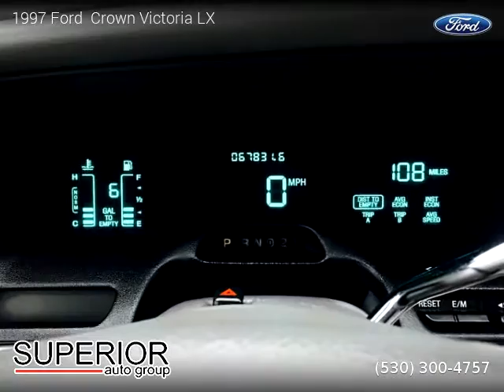1997 Ford Crown Victoria LX - Superior auto group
1997 Ford  Crown Victoria LX

Clean title, 67,831 miles, Automatic, Blue exterior, Luxury, RWD: Rear Wheel Drive, 4 doors, 8 cylinders, Gasoline, MPG City 17 and 25 in Hwy.